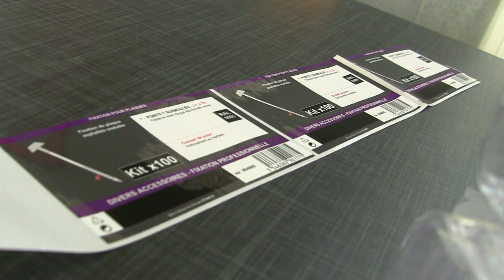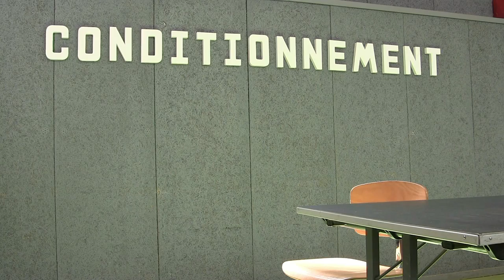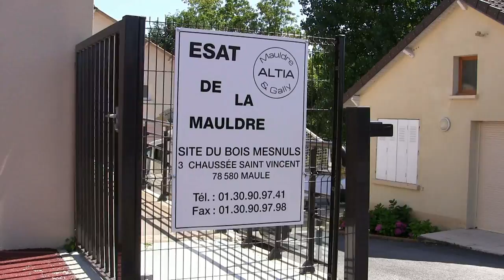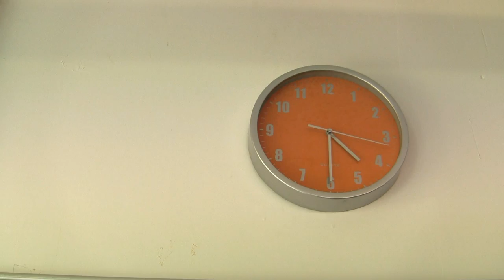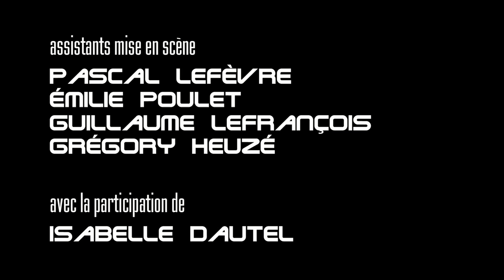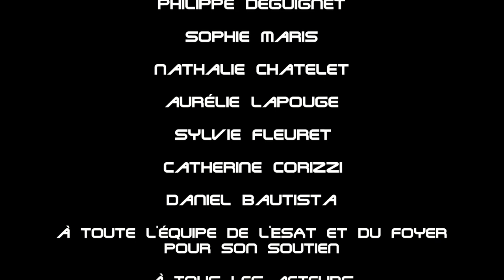DES MACHINES ET DES HOMMES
Les Yvelines. Dans un avenir proche. Hommes et machines oeuvrent à la réalisation d'un travail de qualité. Mais, à bien y réfléchir, les hommes sont-ils si différents des machines ? La machine est-elle le reflet de l'homme ou est-ce l'inverse ?